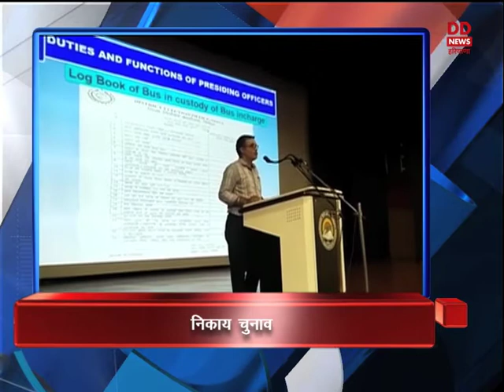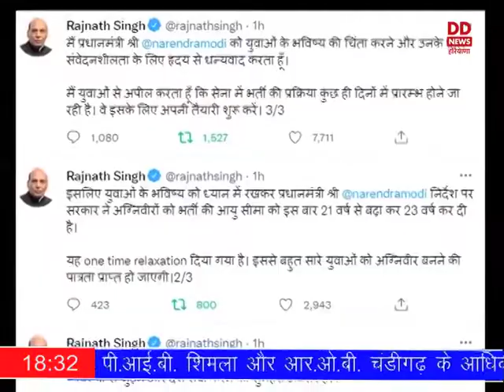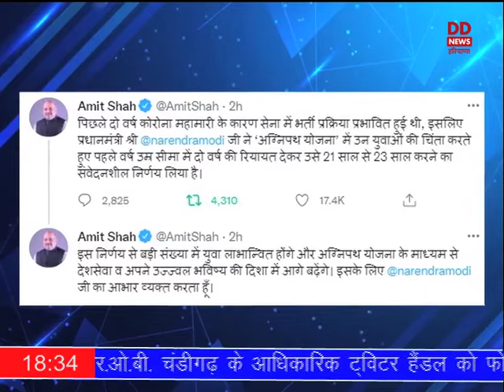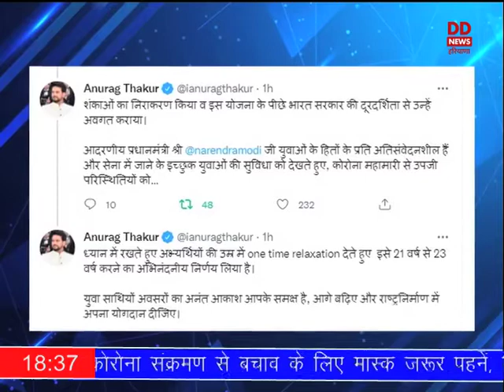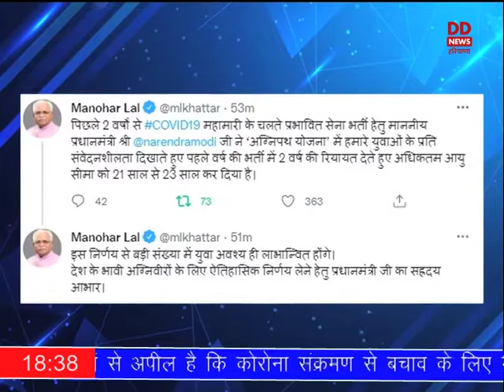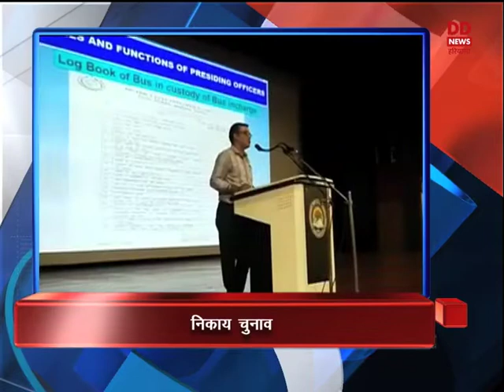प्रादेशिक समाचार हरियाणा 17.06.2022